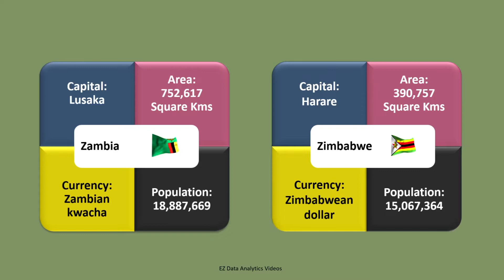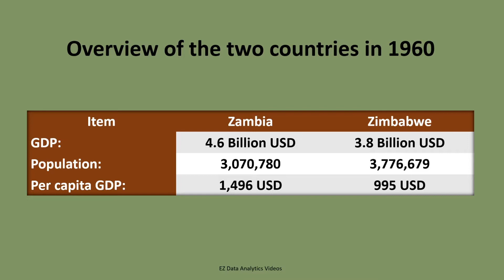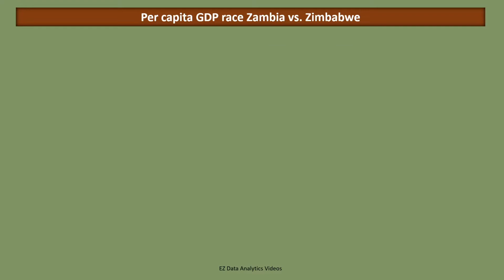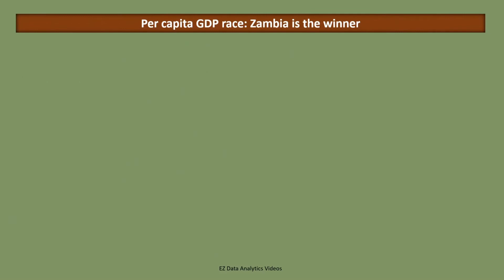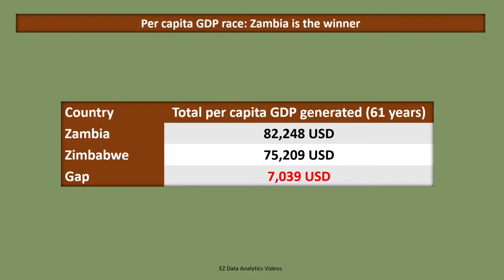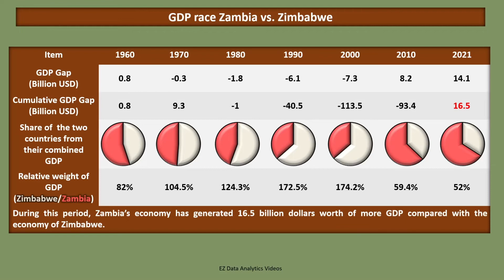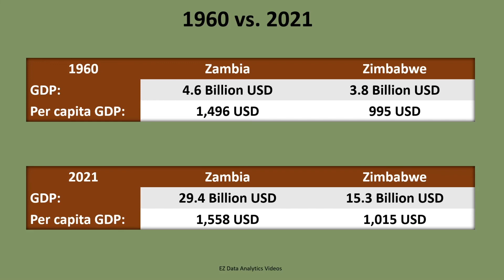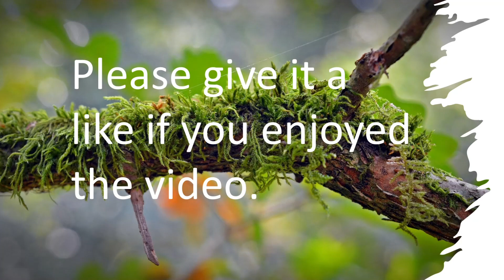ZAMBIA vs. ZIMBABWE - Wealth generation - Simulating growth of economies - Constant 2010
Zimbabwe and Zambia are two neighboring states in southern Africa. Like many other African countries, these two nations highly depend on the export from mining sectors. While the Zambian economy is mainly based on the copper mining industry, in Zimbabwe mining is more diversified and includes gold, coal and chrome mining. This video is a comparison of growth of these two economies from 1960 to 2021.

All GDP figures used in this video are in 2010 constant prices.